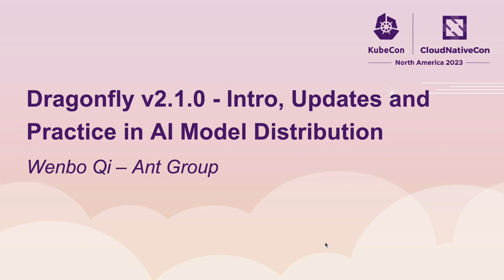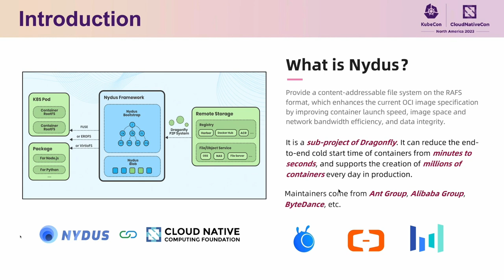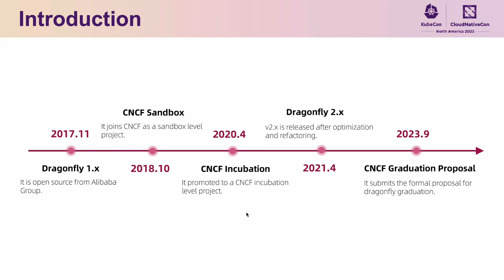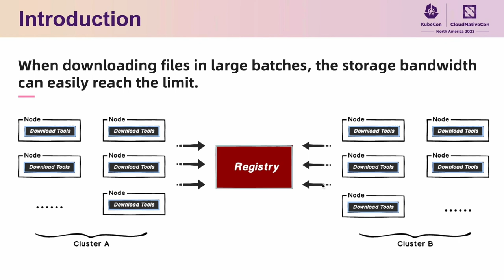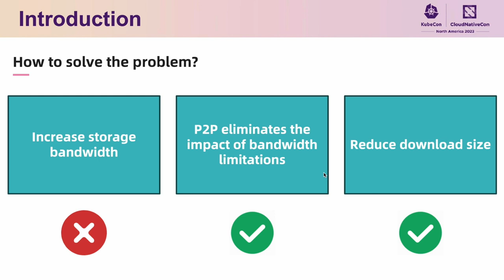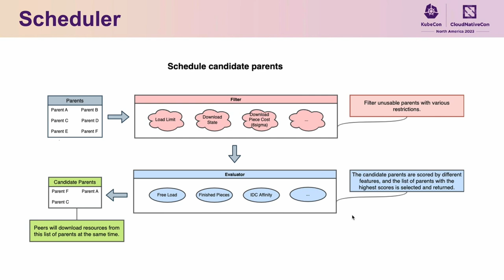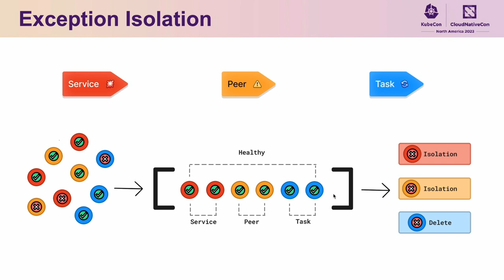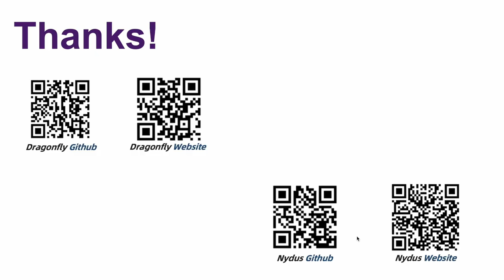Dragonfly V2.1.0 - Intro, Updates and Practice in AI Model Distribution - Wenbo Qi, Ant Group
Dragonfly provides efficient, stable and secure file distribution and image acceleration based on p2p technology to be the best practice and standard solution in cloud native architectures. In this talk, there is a brief introduction to dragonfly and inform the features of the latest version, and data distribution and model distribution practice in AI will be introduced.